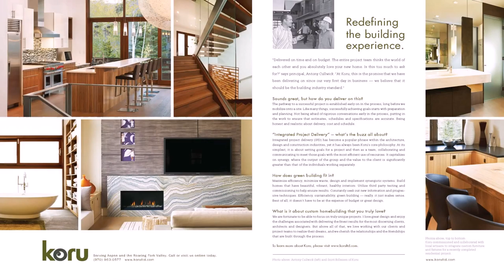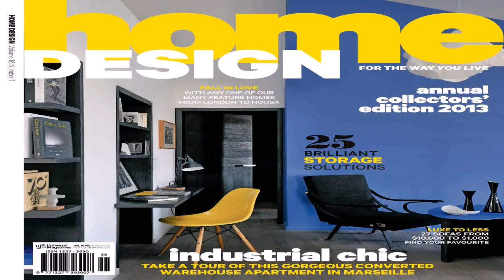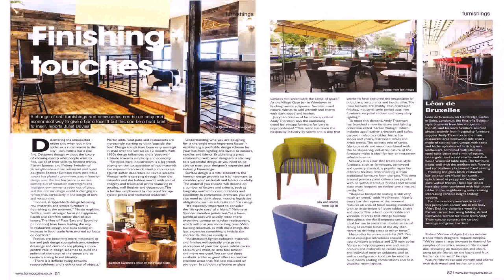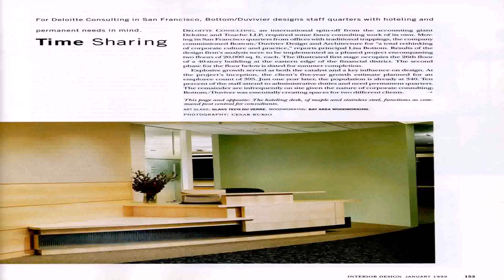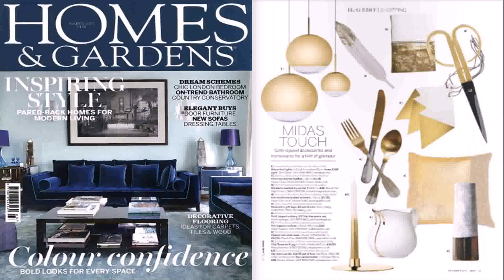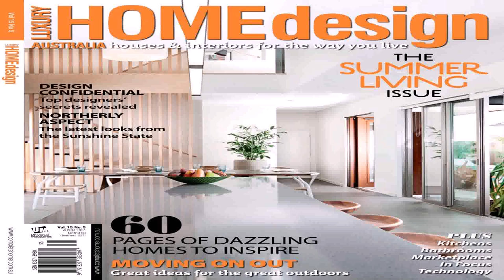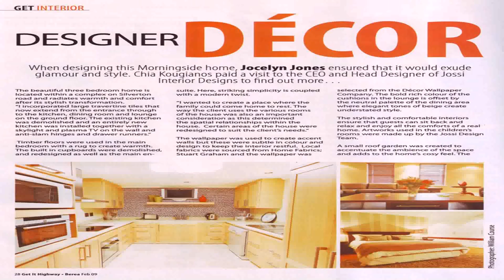Home And Interior Design Magazine - DaddyGif.com (see description)